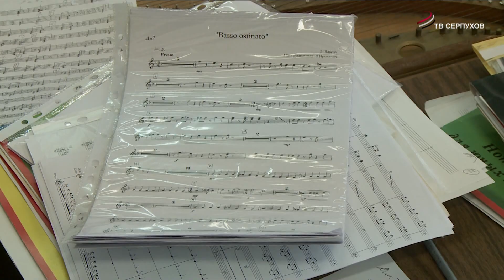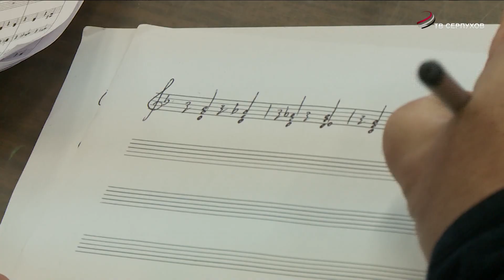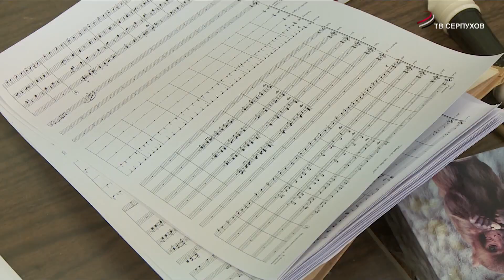Детский оркестр русских народных инструментов в Серпухове отметил свое 30-летие